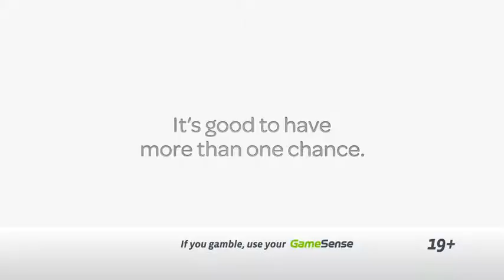BCLC POKER LOTTO - SPOKESMAN BLOOPERS - LIGHT FALL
DIRECTED BY BRIAN LEE HUGHES
It's good to have more than one chance to win.
Poker Lotto BC Lottery Corporation through DDB Canada